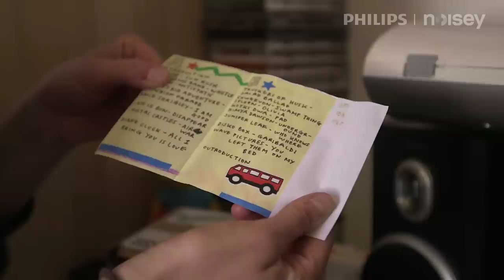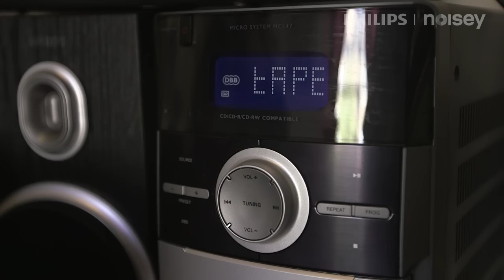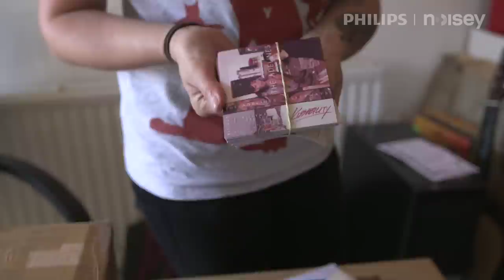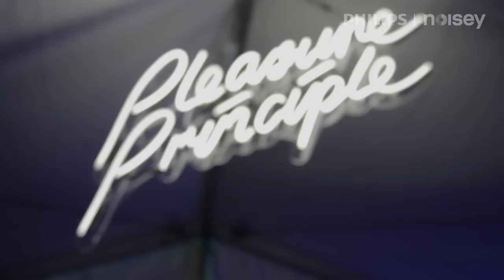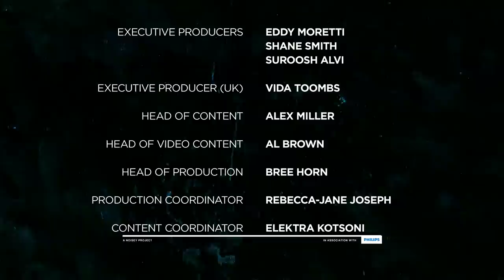A Short Film About Cassettes - You Need To Hear This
Though the advent of CD and MP3 inevitably replaced its significance, the last few years have seen the cassette tape make an unexpected comeback. In the first of three short films, 'You Need To Hear This' celebrate its invention by meeting up with Jen Long, founder of cassette-only record label Kissability, and Brian Shimkovitz, DJ and founder of blog Awesome Tapes From Africa, to explore what drives their enduring love for the cassette tape.

Featuring song "Eastern Connection" by  Don't Wait Animate